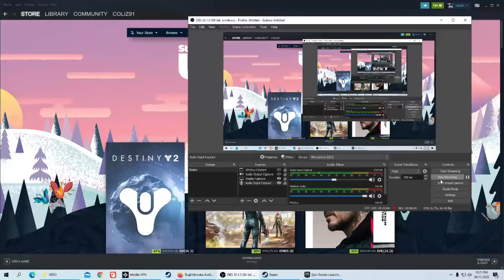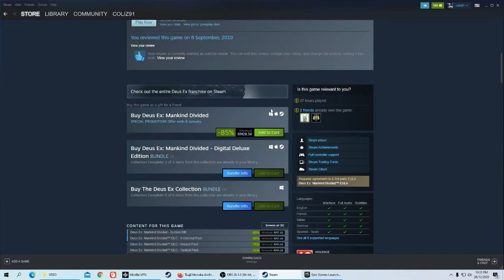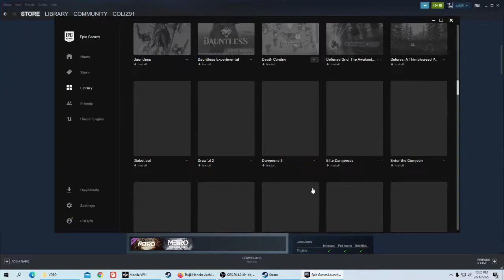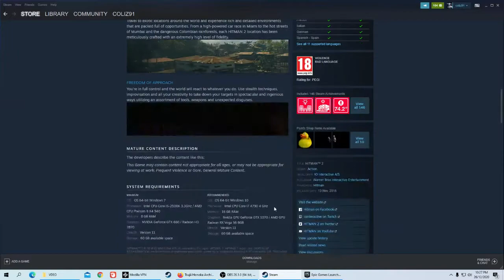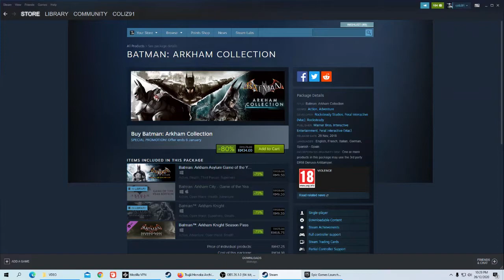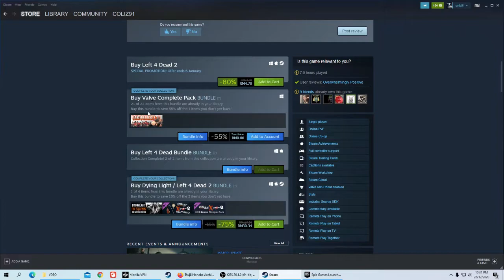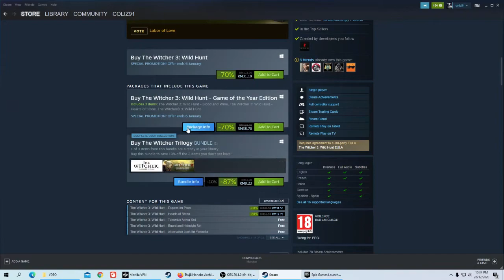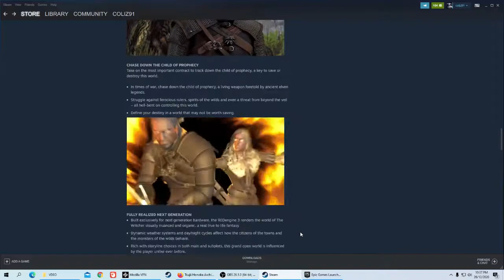SteamsaleGOTY recommendation top10 2020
my list of top10 games bawah rm100 pada tahun 2020